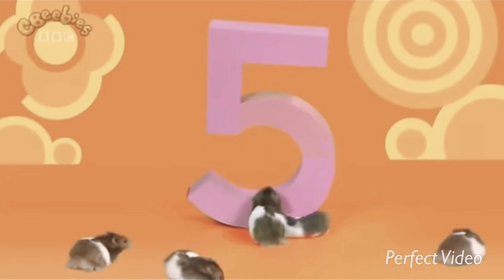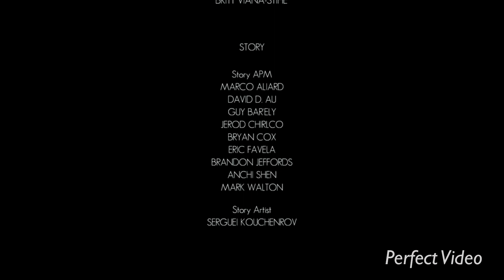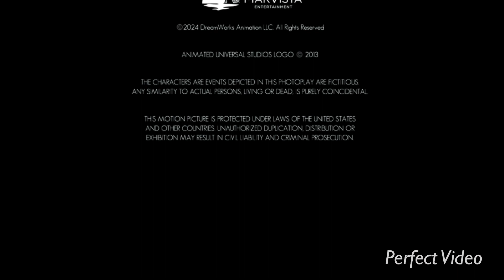Astro Bot Full Movie (2024)